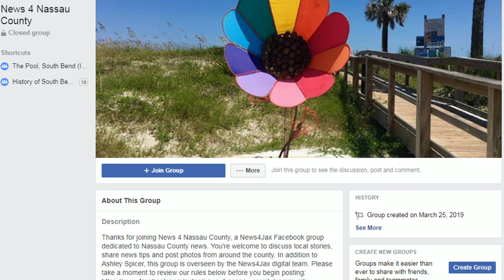Hundreds take part in first Fernandina Beach Pride Parade, Festival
Mayor of Fernandina Beach welcomes crowds to event.